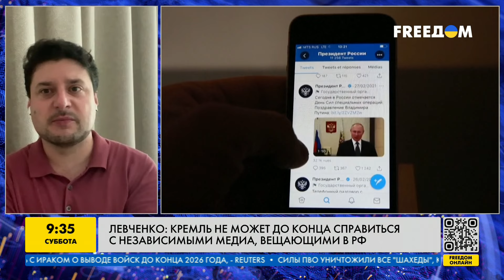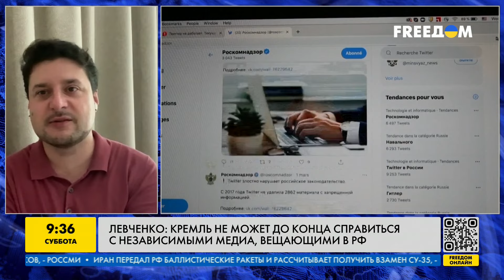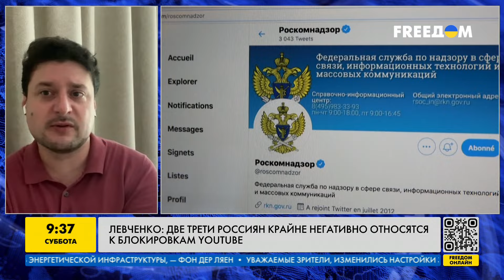Россияне МОЛЧАТ ОБ ЭТОМ ❌ ПОДПЕВАЛЫ Кремля ЗАВЫЛИ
Кремль не может до конца справиться с независимыми медиа, вещающими в России. Как Кремль оправдывает тотальную цензуру и выйдет ли с России Telegram? Об этом в эфире телеканала FREEДОМ рассказал российский журналист Алексей Левченко.